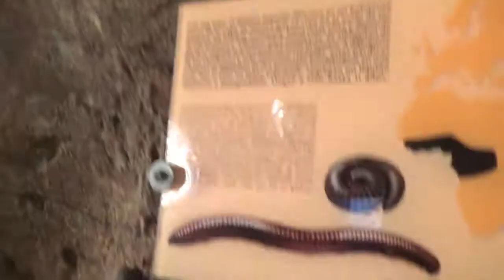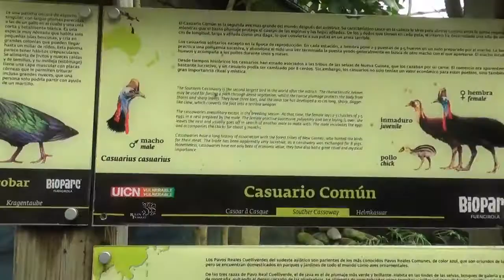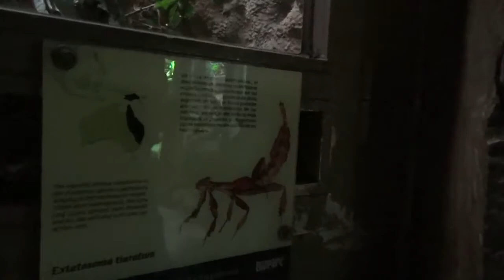QUE CANSADA ESTOY + POR FIN VAMOS AL ZOO!